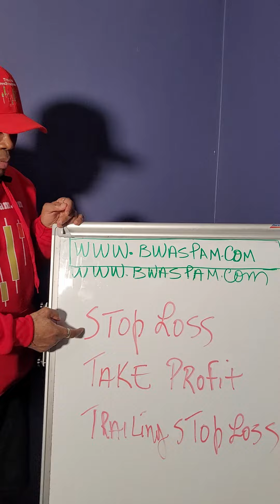Stop Loss or Trailling Stop Loss.Why